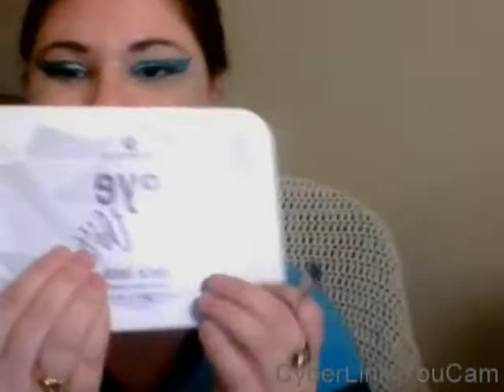Simple Blue Makeup Look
Hard Candy Eyeshadow Primer $5 Walmart
E.L.F. 16 HR Camo Concealer Light Peach $5 Walmart, E.l.f.com
Essence I Love Extreme Volume Mascara $4.99
Revolution X Alexis Stone The Instinct Palette $25
Essence Eye Got This Rook Look (I think it's discontinued! :-( )
BH Cosmetics Zodiac Love Signs Palette $27